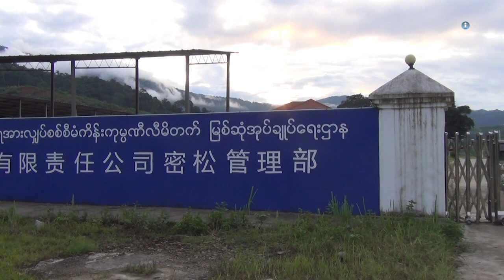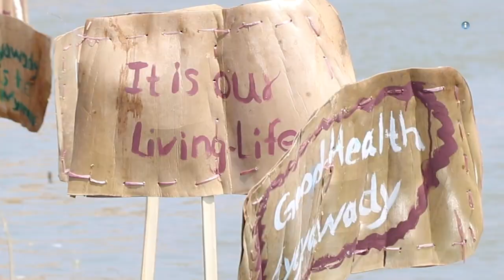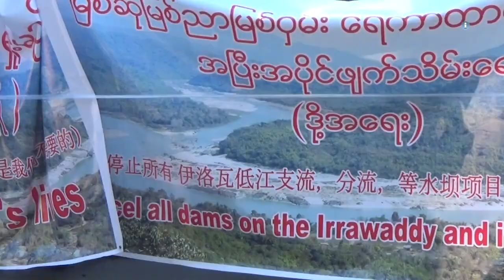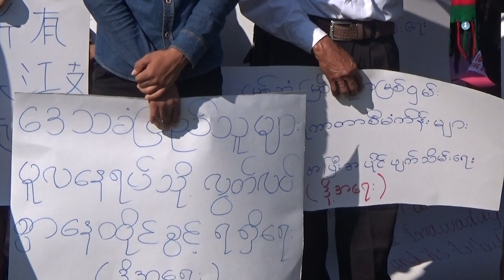ၿငိမ္းခ်မ္းေရးအတြက္ ဖက္ဒရယ္ အပိုင္း ၆၇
ကချင်ပြည်နယ်ထဲမှာ မြစ်ဆုံရေကာတာ စီမံကိန်းအပါအဝင် ဧရာဝတီမြစ်အထက်ဘက်မှာ တည်ဆောက် မယ့် တခြား ရေကာတာ စီမံကိန်းတွေ၊ တရုတ်နိုင်ငံရဲ့ ပိုးလမ်းမသစ်စီမံကိန်း ဖြစ်တဲ့ ဘီပီအိုင် စီမံကိန်းတွေရဲ့ အစိတ်အပိုင်းတွေဖြစ်တဲ့ မြစ်ကြီးနားမြို့က နန်ကျင်အထူးစီးပွားရေးဇုံစီမံကိန်းနဲ့ ကန်ပိုက်တီး နယ်စပ် ဖွံ့ဖြိုးတိုးတက်ရေးဇုန် စီမံကိန်းတွေအပြင် ကချင်ဒေသခံတွေ စိုးရိမ်နေတဲ့ နောက်စီမံကိန်းတစ်ခုကတော့ ၂၀၁၈ ခုနှစ် စက်တင်ဘာလမှာ မြန်မာအစိုးရနဲ့ တရုတ်အစိုးရတို့ နားလည်မှုစာချွန်လွှာရေးထိုးခဲ့တဲ့ တရုတ်-မြန်မာစီးပွာရေးစင်္ကြန် စီအမ်အီးစီ စီမံကိန်းလည်း ပါဝင်ပါတယ်။ ပြည်သူများရဲ့ လူနေမှုဘဝတွေနဲ့ သဘာ၀ ပတ်ဝန်းကျင်ကို ထိခိုက် ပျက်စီးစေမယ် ဖွံ့ ဖြိုးရေး စီမံကိန်းတွေကို မလုပ်ကြဖို့ ဒေသခံပြည်သူတွေက အစိုးရအဆက်ဆက်ကို တောင်းဆိုထားကြ ပါတယ်။ စီမံကိန်းအများစုက ဒေသခံပြည်တွေရဲ့ ထောက်ခံမှု၊ သဘောတူမှု တစ်စုံတစ်ရာ မရှိပါဘူး။ ဒါ့ဘာကြောင့်လဲ ဒီတပတ်ရဲ့ ငြိမ်းချမ်းရေးအတွက် ဖက်ဒရယ် အစီ အစဉ်ကနေ တင်ဆက်ပေးထားပါတယ်။

တနင်္ဂနွေနေ့မှာ ထုတ်လွှင့်ပေးခဲ့တဲ့ အစီအစဉ်ကို သောကြာနေ့ မွန်းလွှဲပိုင်း-၂း၄၅ နာရီတို့မှာ Mizzima TV ကနေ ပြန်လည်ထုတ်လွှင့် ပြသပေးသွားမှာ ဖြစ်ပါတယ်။

Zawgyi ...

ကခ်င္ျပည္နယ္ထဲမွာ ျမစ္ဆုံေရကာတာ စီမံကိန္းအပါအဝင္ ဧရာဝတီျမစ္အထက္ဘက္မွာ တည္ေဆာက္ မယ့္ တျခား ေရကာတာ စီမံကိန္းေတြ၊ တ႐ုတ္ႏိုင္ငံရဲ႕ ပိုးလမ္းမသစ္စီမံကိန္း ျဖစ္တဲ့ ဘီပီအိုင္ စီမံကိန္းေတြရဲ႕ အစိတ္အပိုင္းေတြျဖစ္တဲ့ ျမစ္ႀကီးနားၿမိဳ႕က နန္က်င္အထူးစီးပြားေရးဇုံစီမံကိန္းနဲ႔ ကန္ပိုက္တီး နယ္စပ္ ဖြံ႕ၿဖိဳးတိုးတက္ေရးဇုန္ စီမံကိန္းေတြအျပင္ ကခ်င္ေဒသခံေတြ စိုးရိမ္ေနတဲ့ ေနာက္စီမံကိန္းတစ္ခုကေတာ့ ၂၀၁၈ ခုႏွစ္ စက္တင္ဘာလမွာ ျမန္မာအစိုးရနဲ႔ တ႐ုတ္အစိုးရတို႔ နားလည္မႈစာခြၽန္လႊာေရးထိုးခဲ့တဲ့ တ႐ုတ္-ျမန္မာစီးပြာေရးစၾကၤန္ စီအမ္အီးစီ စီမံကိန္းလည္း ပါဝင္ပါတယ္။ ျပည္သူမ်ားရဲ႕ လူေနမႈဘဝေတြနဲ႔ သဘာ၀ ပတ္ဝန္းက်င္ကို ထိခိုက္ ပ်က္စီးေစမယ္ ဖြံ႕ ၿဖိဳးေရး စီမံကိန္းေတြကို မလုပ္ၾကဖို႔ ေဒသခံျပည္သူေတြက အစိုးရအဆက္ဆက္ကို ေတာင္းဆိုထားၾက ပါတယ္။ စီမံကိန္းအမ်ားစုက ေဒသခံျပည္ေတြရဲ႕ ေထာက္ခံမႈ၊ သေဘာတူမႈ တစ္စုံတစ္ရာ မရွိပါဘူး။ ဒါ့ဘာေၾကာင့္လဲ ဒီတပတ္ရဲ႕ ၿငိမ္းခ်မ္းေရးအတြက္ ဖက္ဒရယ္ အစီ အစဥ္ကေန တင္ဆက္ေပးထားပါတယ္။

ဒီအစီအစဥ္ကို Network Media Group ႏွင့္ Mizzima Media Group တို႔ ပူးေပါင္းစီစဥ္ တင္ဆက္ထားတာ ျဖစ္ၿပီး အပတ္စဥ္ တနဂၤေႏြေန႔ည ၈း၁၀ နာရီ တြင္ အစီအစဥ္အသစ္ကို Mizzima TV ကေန ထုတ္လႊင့္ ေပးေနၿပီ ျဖစ္ပါတယ္။

တနဂၤေႏြေန႔မွာ ထုတ္လႊင့္ေပးခဲ့တဲ့ အစီအစဥ္ကို ေသာၾကာေန႔ မြန္းလႊဲပိုင္း-၂း၄၅ နာရီတို႔မွာ Mizzima TV ကေန ျပန္လည္ထုတ္လႊင့္ ျပသေပးသြားမွာ ျဖစ္ပါတယ္။